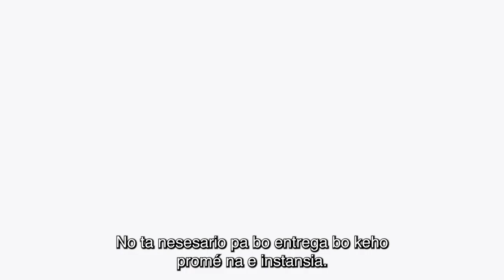Kehonan over di gobièrnu na Boneiru, Saba of Sint Eustatius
Bo ta biba na Boneiru, Sint Eustatius òf Saba y bo no ta bin kla serka gobièrnu. Por ehempel Openbaar Lichaam, Oficina di Impuesto of polis? Òf bo ta sinti ku bo no a wordu tratá korektamente? E ora ei bo por rekurí na nos. Den e video aki bo ta mira kon bo ta drenta den kontakto ku nos.